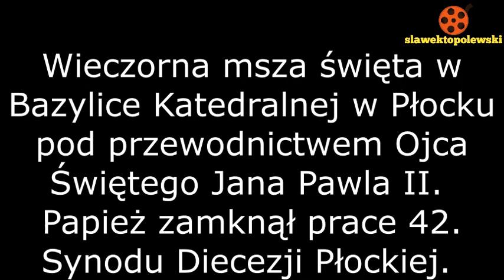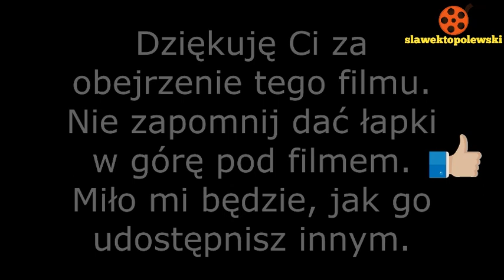Płock 7.06.1991. Wieczorna msza święta pod przewodnictwem Jana Pawła II w Bazylice Katedralnej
Płock 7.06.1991. Wieczorna msza święta pod przewodnictwem Jana Pawła II w Bazylice Katedralnej w Płocku. Zamknięcie prac 42. Synodu Diecezji Płockiej.